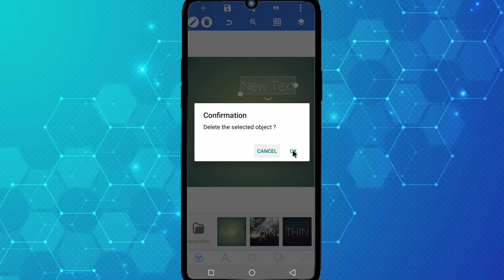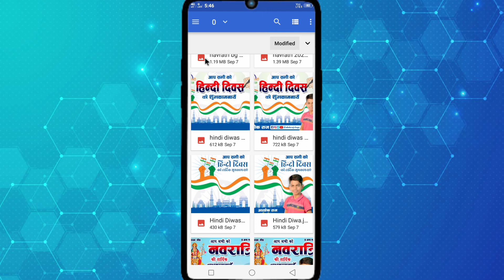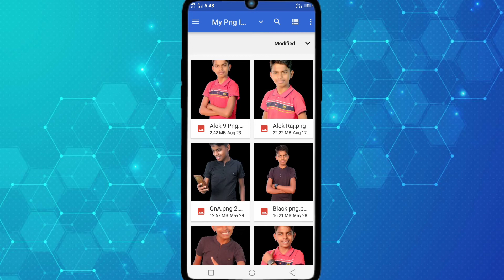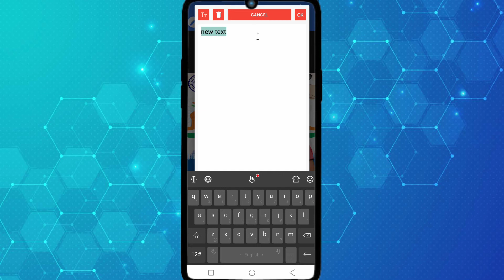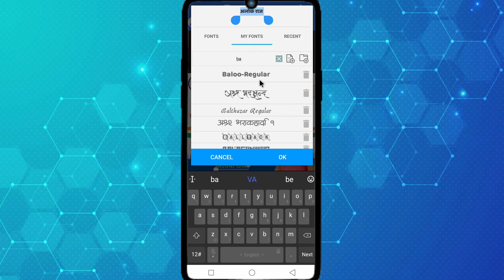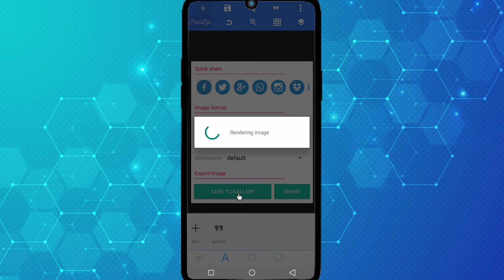Hindi Diwas ka poster Kaise banaen || Hindi Diwas ka poster Kaise banaye || Hindi Divas banner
फाइल में पासवर्ड लगा है इसलिए वीडियो पूरा देखें !!

Your queries ⬇️
Hindi Divas poster Kaise banaen || Hindi Divas ka poster Kaise banaye mobile se || Hindi Diwas 2022
1) Mobile se poster kaise banaye
2) Hindi Divas poster kaise banaye
3) Hindi Divas ka poster kaise banaye
4) Mobile se Hindi Diwas ka poster banaye
5) Hindi Diwas poster kaise design kare
6) Hindi Diwas ka poster kaise banaye
7) Hindi Diwas ka poster kaise design kare
8) Hindi Diwas ka poster kaise banaye
9) Hindi Diwas ka poster kaise banaye mobile se
10) Hindi Diwas ka poster kaise banaye mobile se